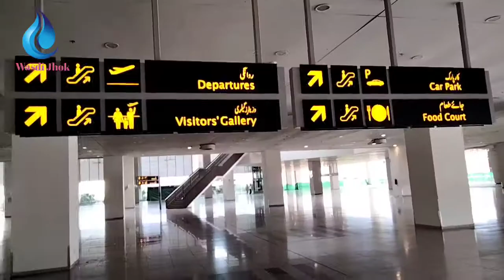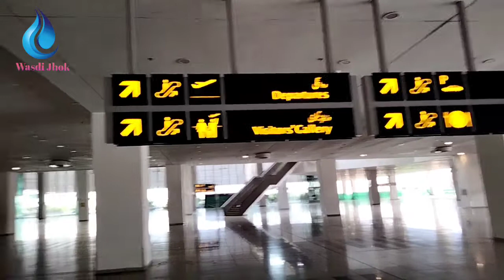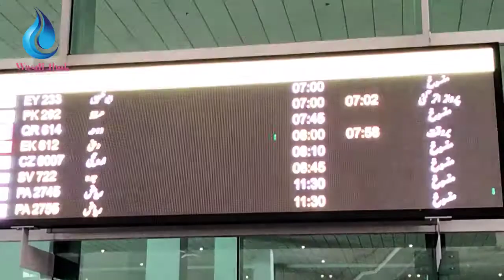New Islamabad International Airport ||Bording Departure Arrival Latest Update 2021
New Islamabad International Airport Latest Update 2021
New islamabad international airport 2021 and all videos of islamabad airport and departure and arrival and bording and secuirity of islamabad international airport latest updates of isb new airport